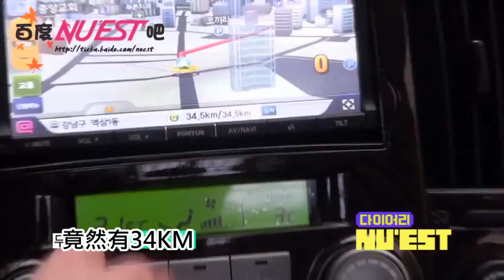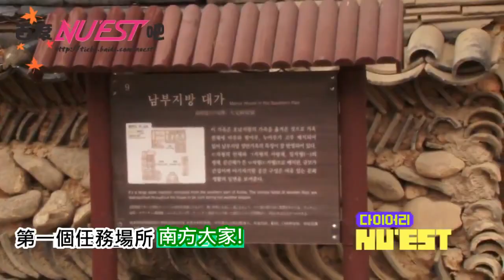[百度NUEST吧中字] 130212 MTV 日記 NU'EST EP1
此中字视频由百度NUEST吧出品
资源:眼睛快瞎掉的泡面
翻译 :夜子 柳条儿
字幕:眼睛快瞎掉的泡面
禁止二改或者用于商业用途,
转载请注明百度NUEST吧
转载并带上完整信息. 谢谢合作!